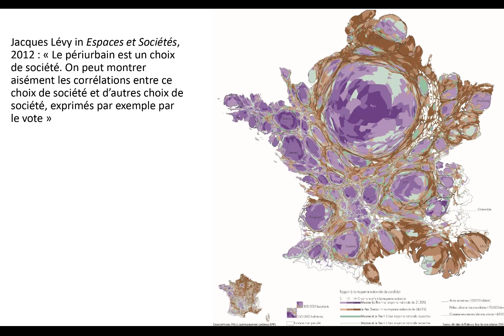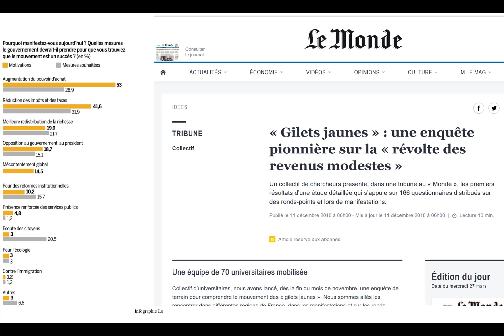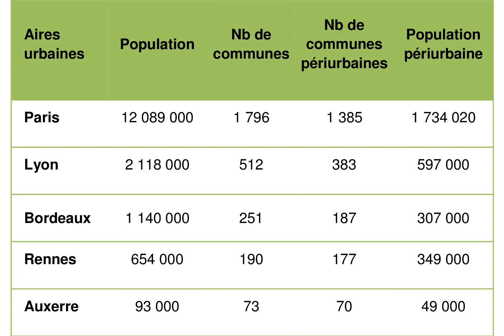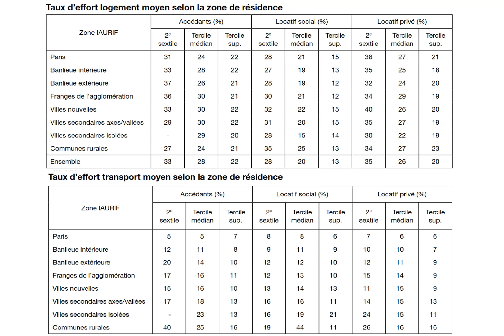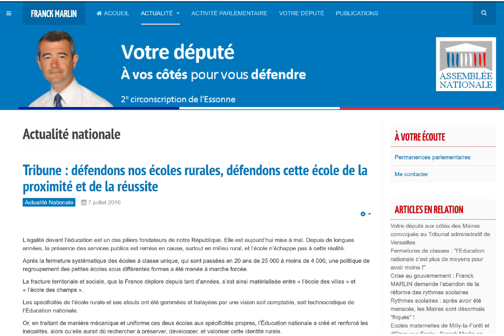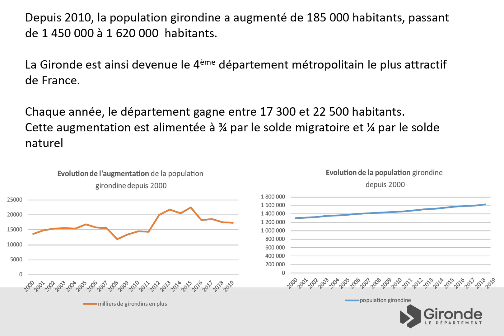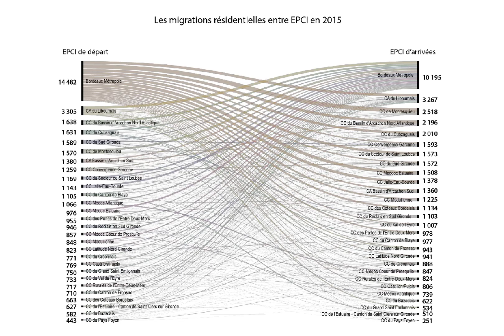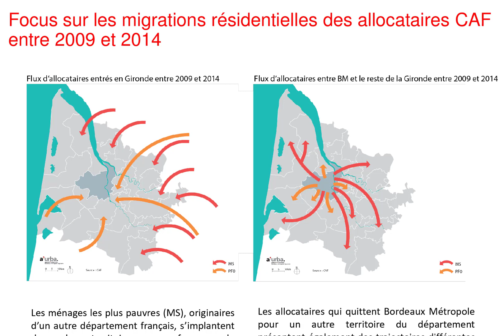Rencontre #17 : La revanche des villages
Enregistrement audio de la rencontre du 13 juin 2019 au Département de la Gironde avec le chercheur Eric Charmes autour de son ouvrage "La revanche des villages" (Seuil, 2019). Pour en savoir plus sur cette rencontre